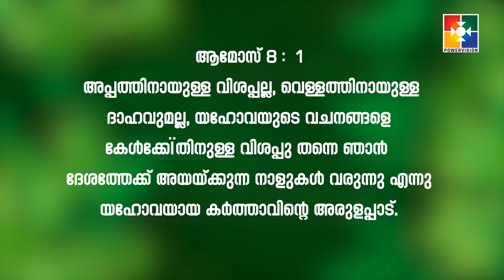വചനപ്രഭാതം | "യഥാർത്ഥമായ ദാഹം "| PR. BABU CHERIAN | EPI #1583